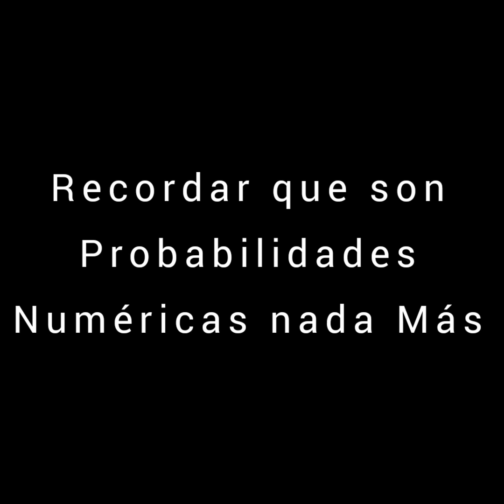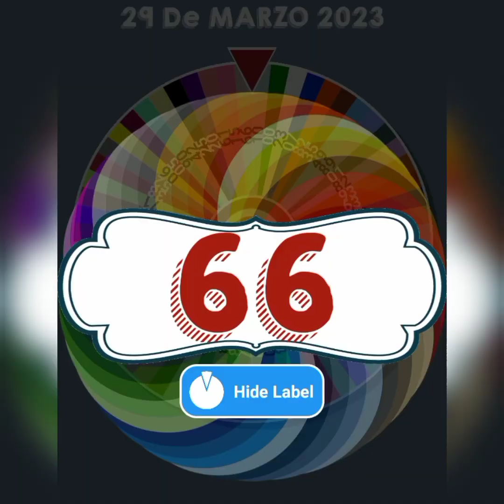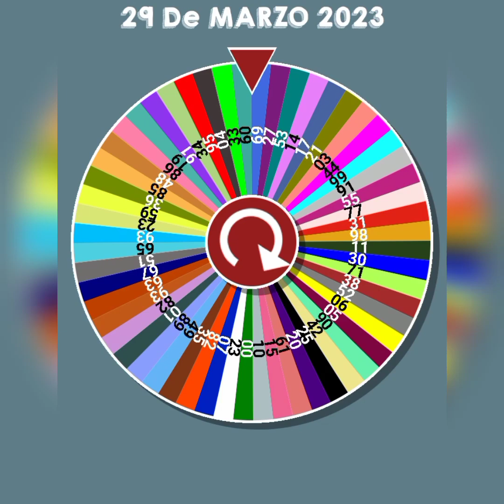5 NÚMEROS de la SUERTE para el MIÉRCOLES 29 de MARZO del 2023💰